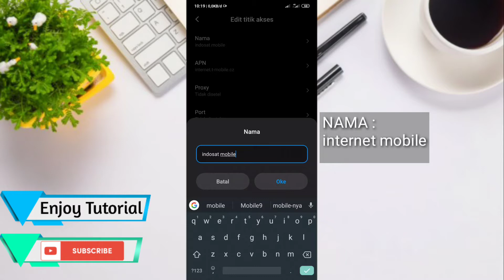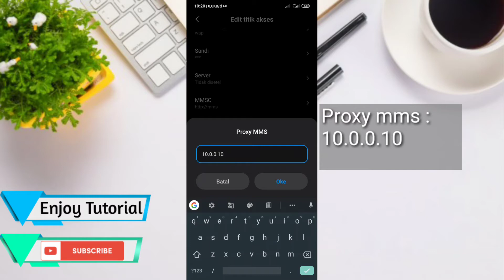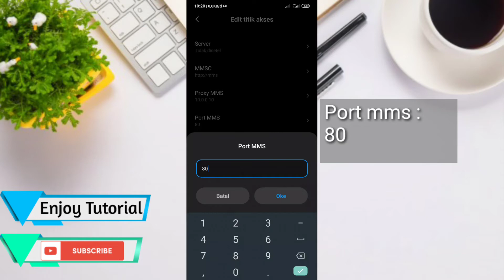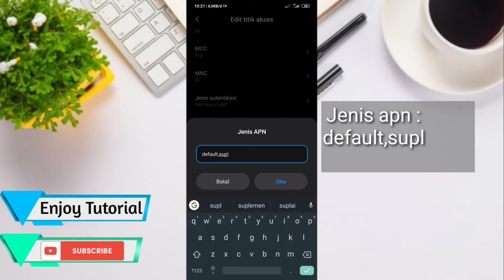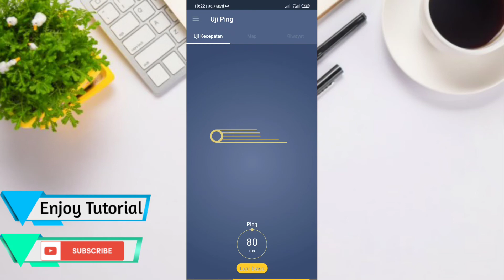Apn indosat tercepat dan stabil terbaru 2020 - APN All tkp terbaru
APN 4G INDOSAT TERCEPAT DAN STABIL 2020,COCOK UNTUK MAIN GAME

APLIKASI PEREKAM :
✓ SCREEN RECORDER

APLIKASI EDITING :
✓ KINEMASTER
✓ PIXELLAB
✓ ERASER